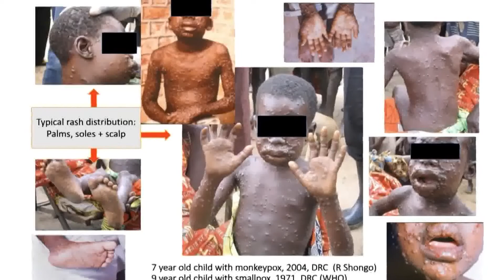COVID-19 and Monkeypox cases up throughout the U.S.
COVID-19 spreads easily from person to person through air or droplets, while Monkeypox is spread through close contact touch.